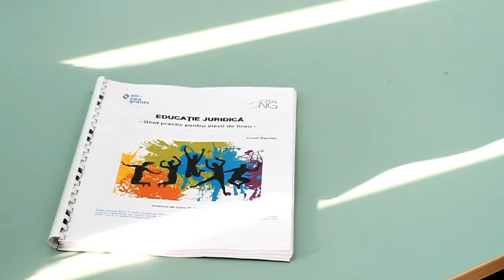Educatie juridica: Cristi Danilet, Colegiul National Carol I, Craiova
22 ian. 2016 - lecţie de educaţie juridică la Colegiul National "Carol I" din Craiova. La discuţie au participat elevi din clasa a IX-a.